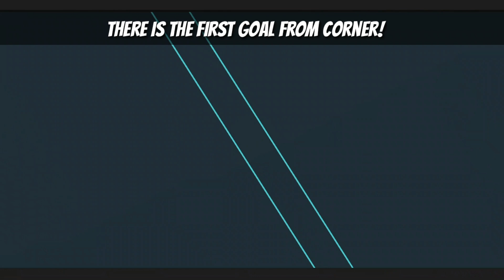WIN EASILY AGAINST MAN CITY IN LEGENDS 3! CLAIMING 93 OVR STERLING/ROAD TO ZIDANE PART-3/FIFA MOBILE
How to win easily against Manchester city in legends 3 in world tour.!!
In this video I have given an easy and very useful strategy and ideas to beat man city easily in world tour legends 3.

PLEASE LEAVE A LIKE👍 IF YOU LIKED IT AND FIND IT HELPFUL!!